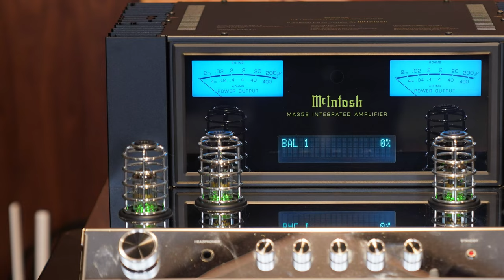Ampli Mcintosh MA352 + Loa JBL Project S3900 Hoặc Loa Bowers & Wilkins 702 S3 - Giá Combo KM 265tr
Ampli tích hợp McIntosh MA352 được thiết kế theo cấu trúc mạch lai (hybrid), bằng sự kết hợp của pre-amp đèn với pow-amp bán dẫn. Điều này giúp cho MA352 hội tụ được ưu điểm của cả 2 dòng ampli trên, đó là chất âm mộc mạc, ấm áp và giàu sức quyến rũ của ampli đèn, sức mạnh, tốc độ, độ động và đáp tuyến tốt của ampli bán dẫn. Trong đó, tầng tiền khuếch đại của ampli chạy mạch đèn hoàn toàn, sử dụng 2 bóng 12AX7A và 2 bóng 12AT7. Tầng công suất chạy mạch bán dẫn với sức mạnh ấn tượng lên tới 200W/kênh (8 Ohms) và 320W/kênh (4 Ohms), đủ sức chinh phục tốt những đôi loa hi-end vào loại nặng kéo và khó tính nhất.

Là mẫu ampli tích hợp hybrid cao cấp nhất của McIntosh, điều tất nhiên là MA352 sở hữu đầy đủ những công nghệ vào loại tiên tiến nhất hiện có của hãng, có thể kể đến như:

Power Guard: Công nghệ này kiểm soát tín hiệu tại ngõ ra và khi có sự bất thường, Power Guard sẽ thực hiện các điều chỉnh vi mô theo thời gian thực để ngăn những đoạn cắt tiếng (sound-clipping) có khả năng gây tổn hại tới màng loa. Khi Power Guard được kích hoạt, 2 bóng đèn kết nối đến các kênh âm thanh bị ảnh hưởng sẽ chuyển qua nháy màu vàng hổ phách (amber) và trở lại màu xanh khi quá trình clipping dừng lại.
Sentry Monitor: Khi có sự cố về điện, công nghệ này tự động ngắt tầng công suất và tự động bật lại sau khi nhận được các tín hiệu an toàn.
McIntosh Monogrammed Heatsinks: Bộ khung tản nhiệt tiên tiến nhất của McIntosh ở thời điểm hiện tại, được kết nối trực tiếp đến hệ thống sò công suất cao cấp. Điểm mạnh của các sò công suất này là chúng loại bỏ được khoảng thời gian làm ấm (warm-up time) cần thiết ở ampli đèn, đồng nghĩa MA352 sẽ hoạt động ở mức ổn định chỉ vài giây sau khi nhấn nút khởi động.
High Drive: Mạch headamp chuyên dụng với công nghệ HXD (Headphone Crossfeed Director), cho phép người dùng thưởng thức âm thanh hi-end trên những bộ tai nghe cao cấp cùng với McIntosh MA352.
Home Theater Pass Through: Công nghệ giúp MA352 có thể ghép nối đồng bộ với hệ thống home theater có sẵn.
Bộ điều khiển âm thanh analog 5 băng tần cho phép người dùng có thể hiệu chỉnh âm thanh theo đúng gu thưởng thức của mình (mỗi băng tần cho phép hiệu chỉnh trong ± 12dB).
Power Control: Tính năng này cho phét bật tắt đồng bộ tất cả các thiết bị McIntosh được kết nối trong hệ thống.
Data Ports: Giúp gửi lệnh từ điều khiển từ xa (remote) đến tất cả các thiết bị được kết nối.